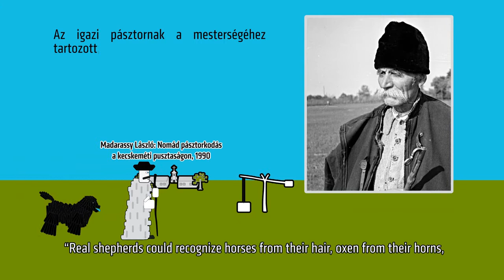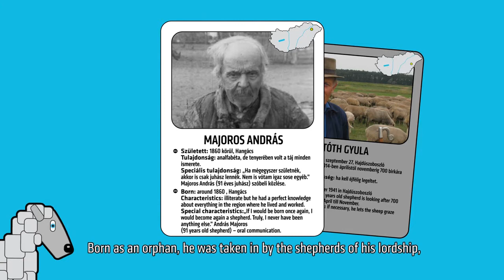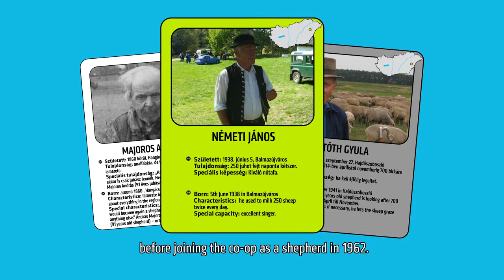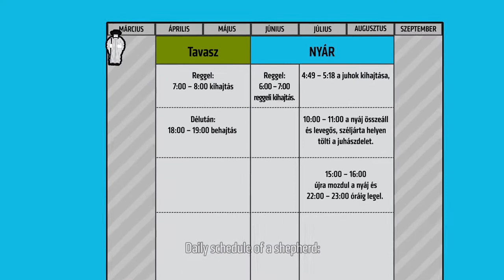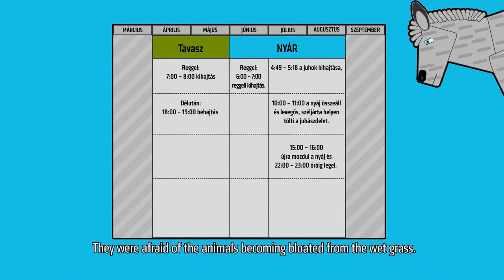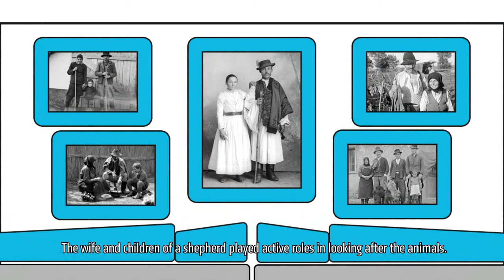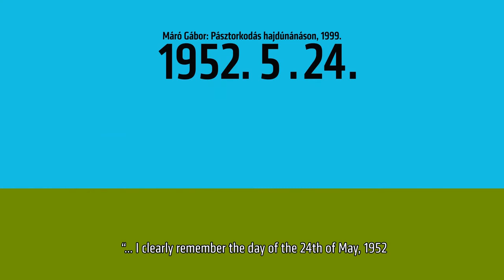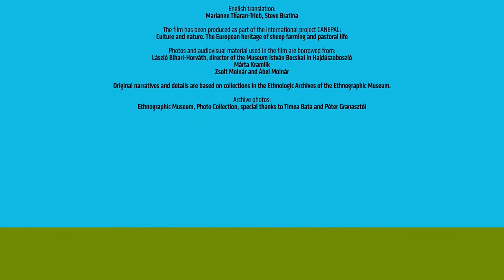ARCVONÁSOK - 1. A pásztor a társadalomban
"Az igazi pásztornak a mesterségéhez tartozott, hogy a lovat szőréről, az ökröt szarva állásáról, bárányt bőgéséről, általában mindenféle jószágot lényeges és lényegtelen jegyeiről felismerje, nemét, állapotát, korát meghatározza, hogy melyik gazdához tartozik, melyik anyától származik, és micsoda nevezetes dolgok estek meg vele életében."

A film a 'CANEPAL: Kultúra és természet - A juhtartás és pásztorkodás európai öröksége' c. nemzetközi projekt keretében valósult meg.

'Bárány Éve' tematikus év a Skanzenben, 2014